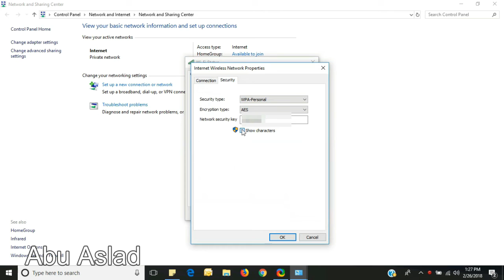Wifi Password in Windows 10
How to find saved Wifi passwords on your Windows 10 PC. You can easily find saved password in Network section of security pop-up by clicking show password check box button.